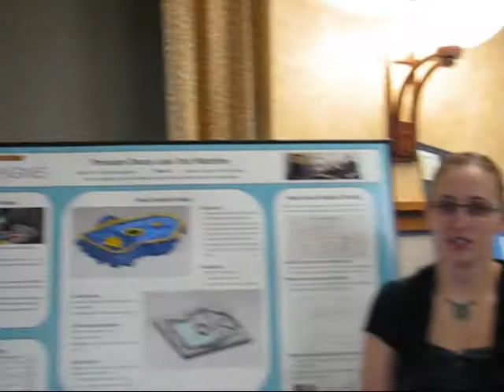Kohler Pressure Decay Leak Test Machine Michigan Tech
Kohler Pressure Decay Leak Test Machine at Michigan Tech 2012 Expo for Undergraduate Innovation, Research, and Entrepreneurs held at Michigan Technological University, Houghton, Michigan featuring capstone engineering projects completed by senior year student teams and Enterprise and entrepreneur teams .